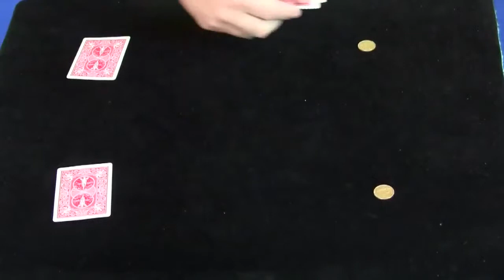Matrix Coin Watch how coins magically jump from under 4 cards to under one card only!